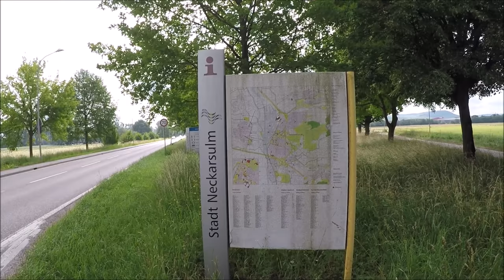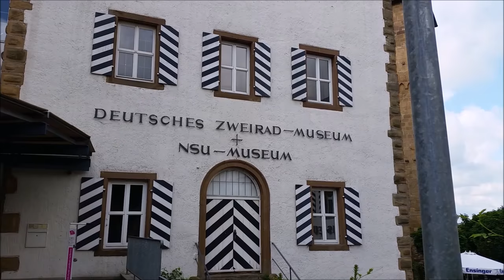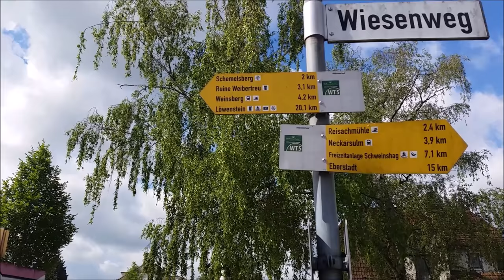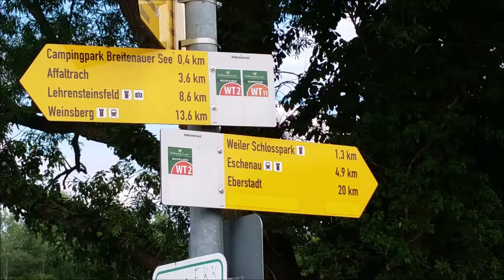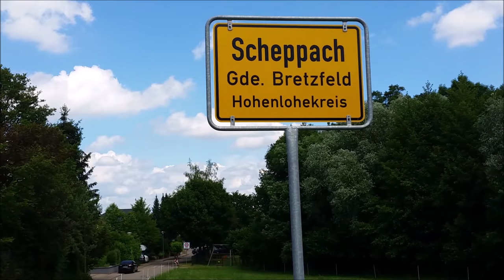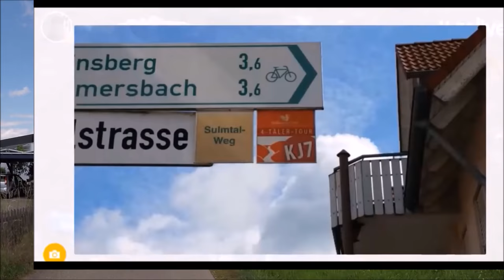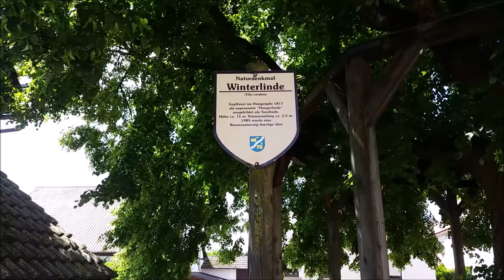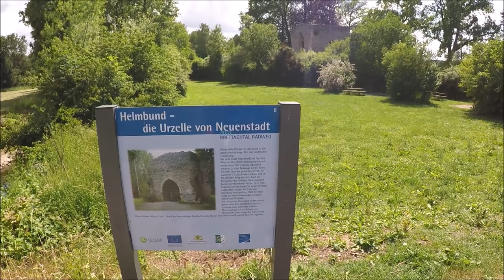Die 4 Täler Tour (Heilbronner Land)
Dieses Mal bin ich für euch im Heilbronner Land unterwegs.
Meine Radtour führt über einen Rundkurs durch die 4 Täler :
- Sulmtal
- Brettachtal
- Neckartal und
- Kochertal .